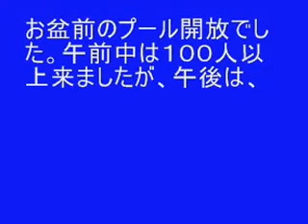平成２３年８月 城南小 プール開放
8月11日。夏休みのプールです。気温が34度にまで達し、しかも風も弱く、じっとしていても汗があふれてくる様な日でした。午前中は100人以上、午後は、38人の子どもが利用しました。